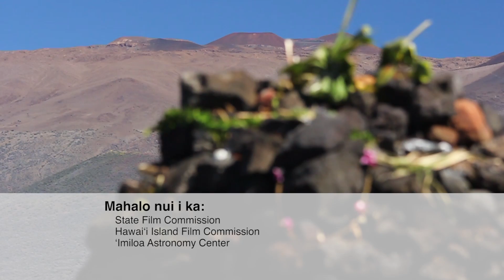ʻĀhaʻi ʻŌlelo Ola: Mauna Momentum: Kapu Aloha (with English subtitles)